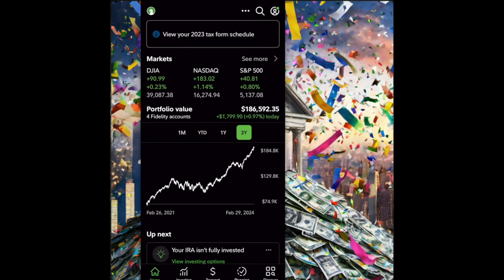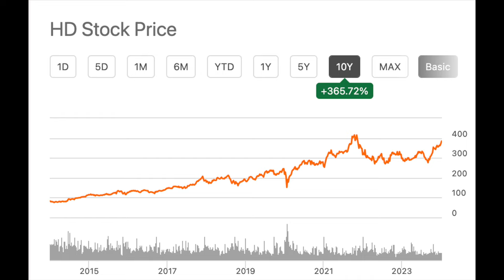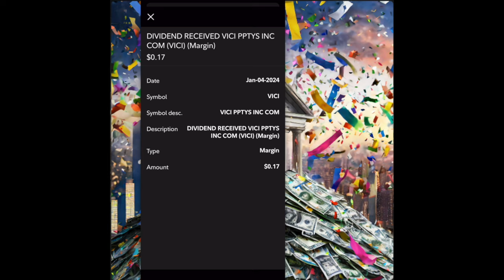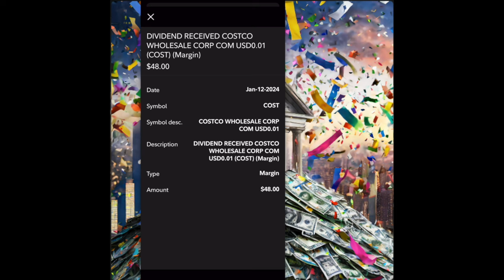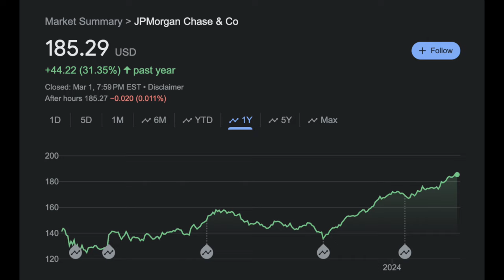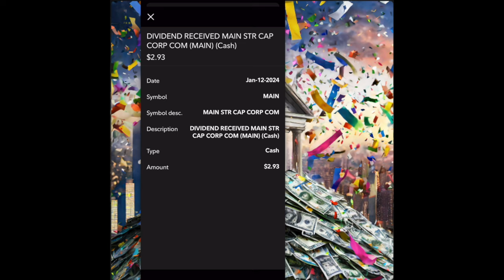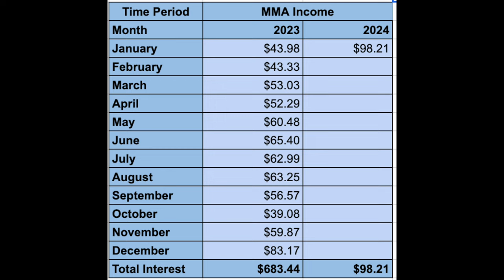How Much My $186,000 Dividend Portfolio Paid Me!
Best Spring Deals

Today I go over how much I got paid in dividends during the month of January 2024. My portfolio has a plenty of growth and dividend stocks to help me reach financial independence.